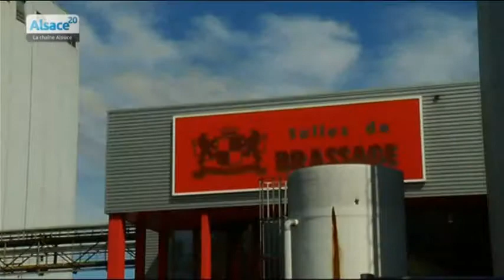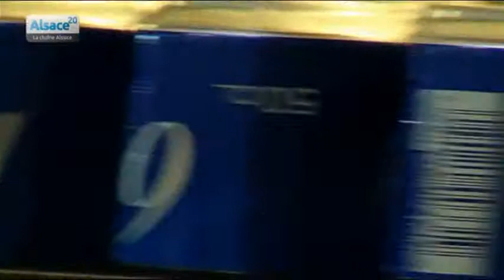La Fondation Kronenbourg lance un appel à projets national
Sites webs/blogs, copiez cette vidéo avec le bouton "Intégrer" !
 Jean Hansmaennel est le président de la Fondation Brasseries Kronenbourg qui soutient des projets divers et variés, principalement dans le monde associatif. La Fondation lance un appel à projets national.